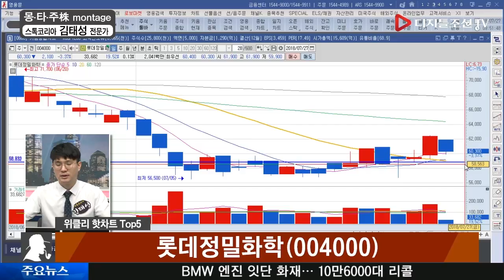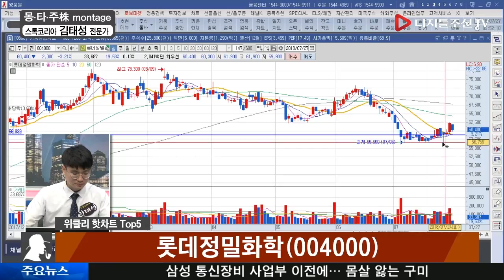투데이 핫차트_가온미디어, 피앤이솔루션 등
투데이 핫차트_가온미디어(078890), 피앤이솔루션(131390), 롯데정밀화학(004000)